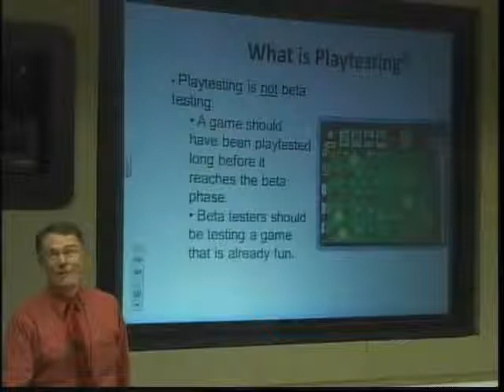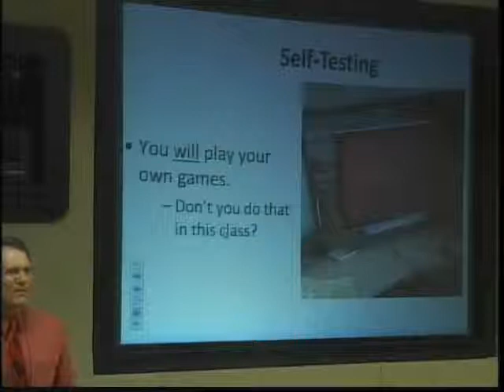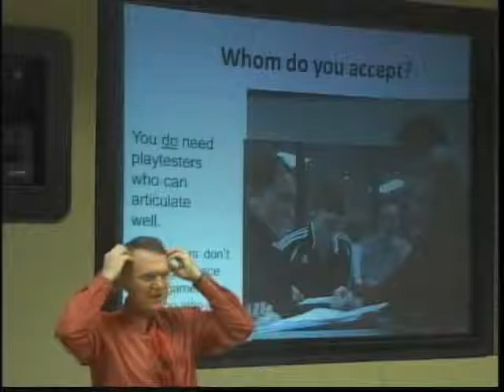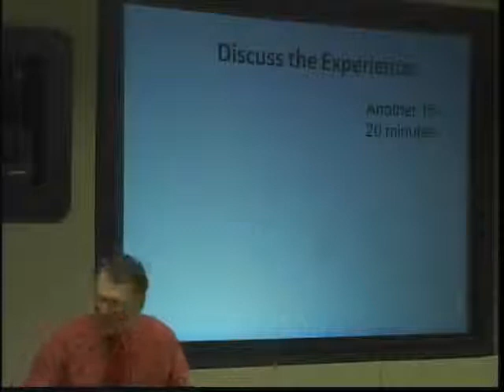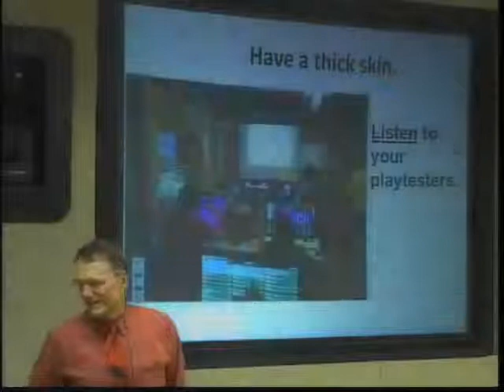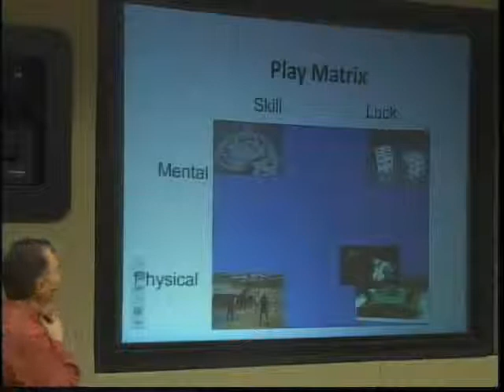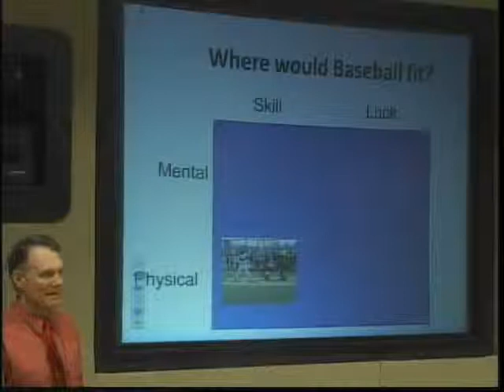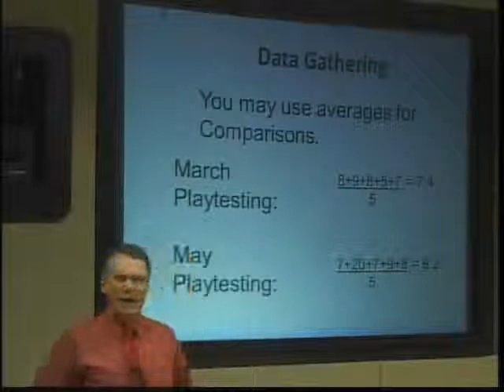Lecture 08 Playtesting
This is a discussion of why to playtest, how to playtest, and whom to select as playtesters.

Note: The first few minutes of this video were not captured.